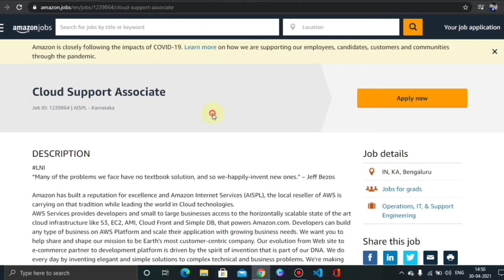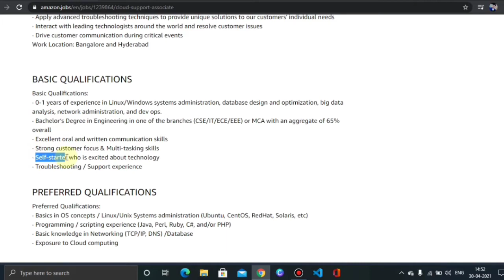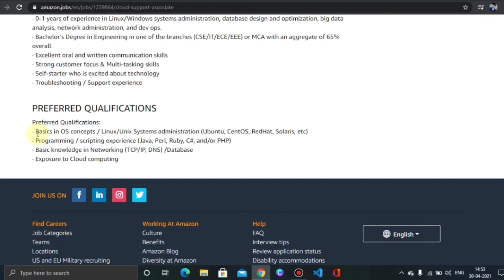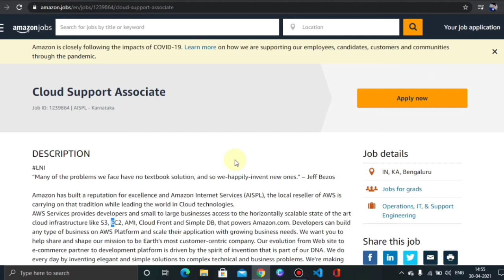Amazon Off Campus Recruitment Drive 2021..||0-1 Years||Final Year Eligible|Latest Job Updates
Amazon Off Campus Recruitment Drive 2021 is hiring Fresher.
Candidates having good Cloud Tool Knowledge Should Apply.
 Amazon Recruitment Drive 2021 is hiring Candidates for Cloud Support Engineer.
Salary, Job Location, Skills Everything have been discussed in this Video...
Latest Job Updates for Fresher in 2021...
Apply link is given Below:

✌✌✌If You like my work and affords ,,,, PLEASE

💥👇Notification Link👇💥